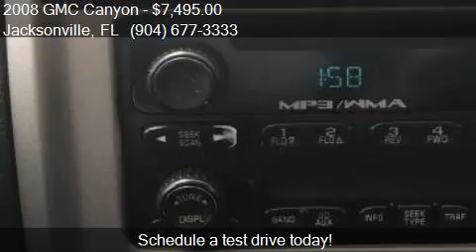2008 GMC Canyon SLE 4dr Crew Cab SB for sale in Jacksonville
This 2008 GMC Canyon SLE 4dr Crew Cab SB is for sale in Jacksonville, FL 32211 at Auto Boutique.

Engine: 3.7L I5
Transmission: Automatic 4-Speed
Color: SILVER
Mileage: 131342
Contact Auto Boutique 8849 Arlington Expressway Jacksonville, FL 32211 to test drive this 2008 GMC Canyon SLE 4dr Crew Cab SB today.